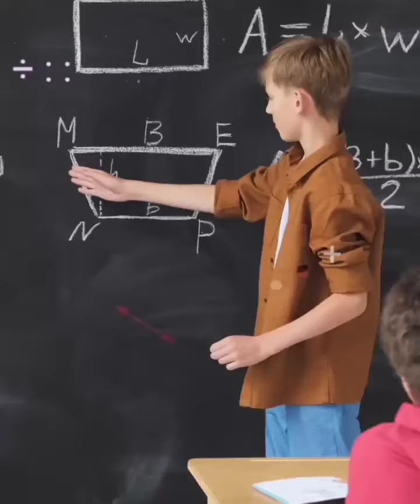google की एक गलती की वजह से चुकाने पड़े 12,000$ | google 1 सेकंड में कितना कमाता है ?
about google facts in hindi with sundar pichai in thumbnail and great google facts that probably you dont know
about video:-